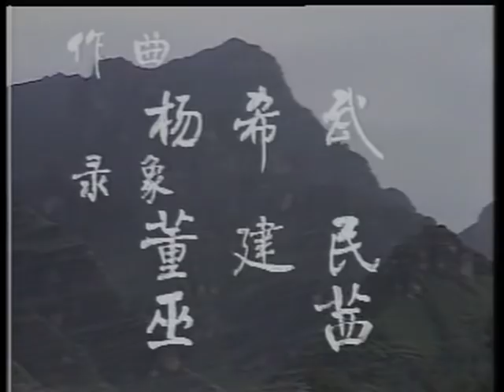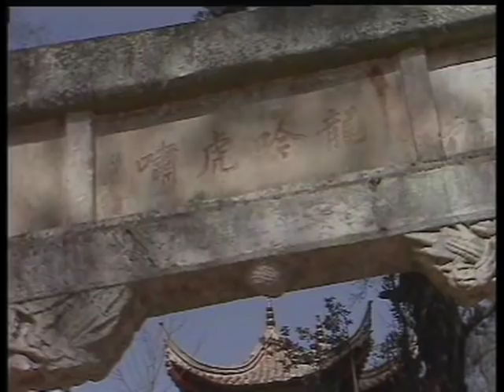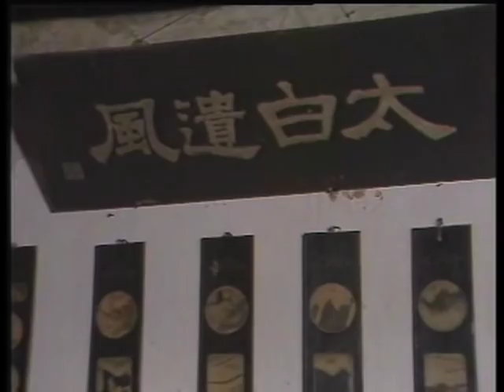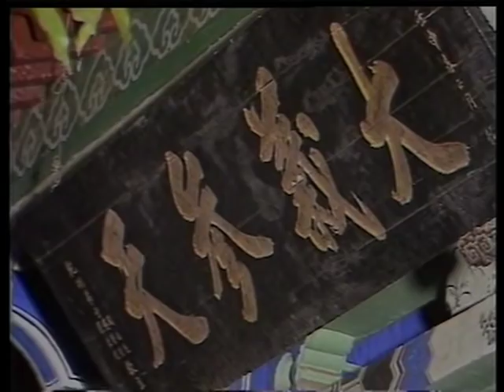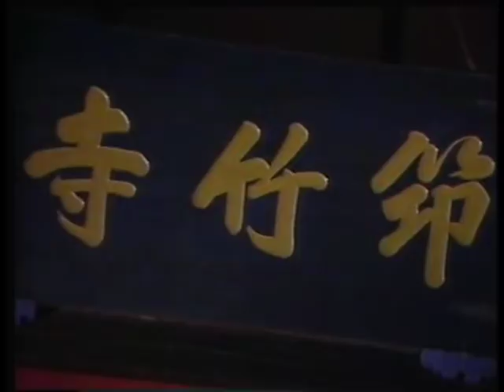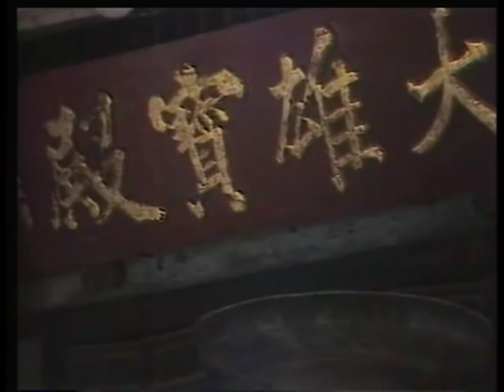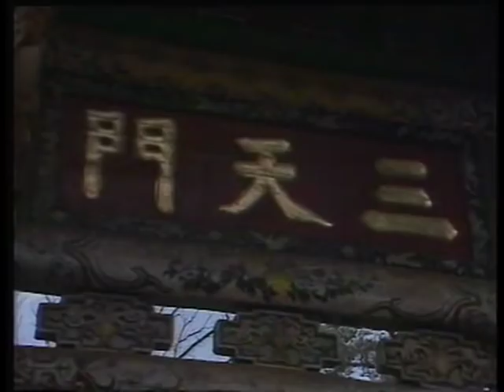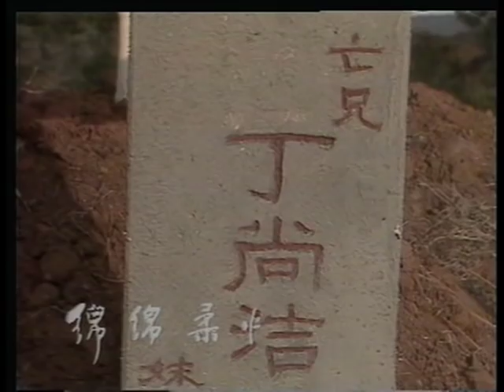Wu Tang Collection - Sword Heroine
Director: Hou Der Jyi
Cast: Zhao Xiaoming, Zhang Yanyan
Qing Dynasty, the anti-righteous of orphans Kim, for the newspaper division patricide revenge killing, coming south, then kill the rebel city and their accomplices. After several weeks of demolition, saved the day, with the help of friends, the final though walk back and forth in the blood of hate, but in the hearts of infinite sad to leave.